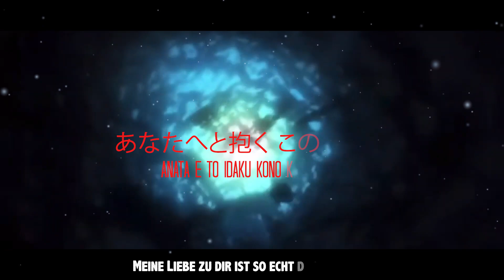GARP 「BLUE BIRD」 (NARUTO SHIPPUDEN OPENING 3)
NARUTO SHIPPUDEN OPENING 3 | BLUE BIRD | ANIME SONG | GERMAN

►Credits:

🎥Video by GARP
🎼Instrumentation/Beat by ➡  ブルーバード (Blue Bird)
🎼Mixing/Mastering Engineer ➡  GARP
🎼Recordet at ➡ Suite Yeez